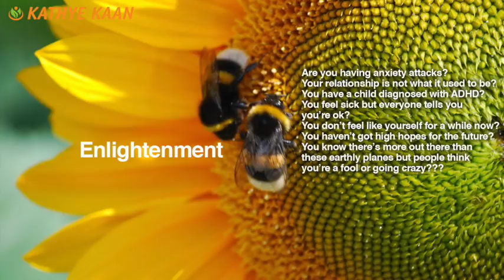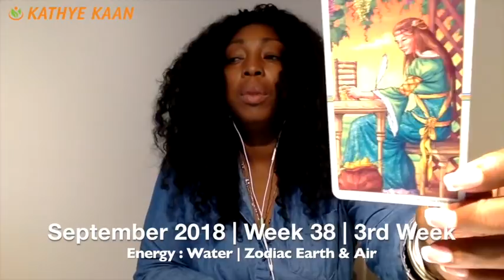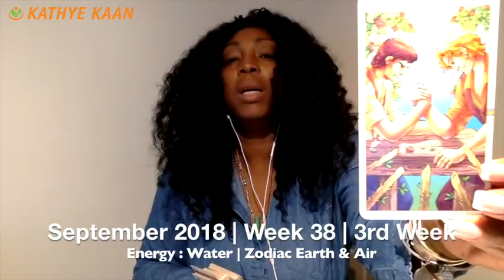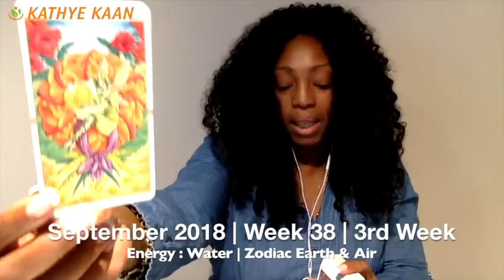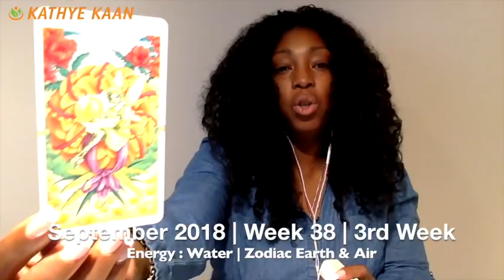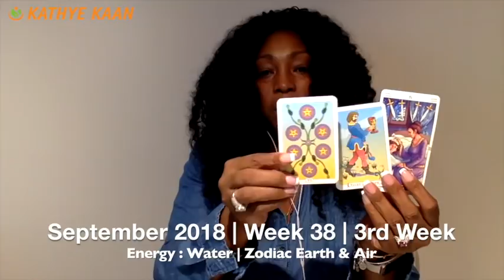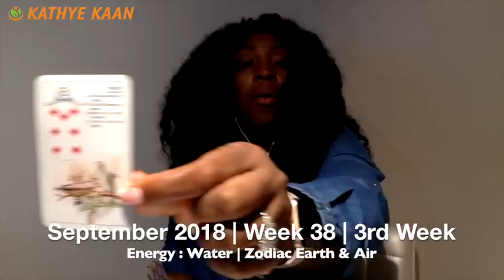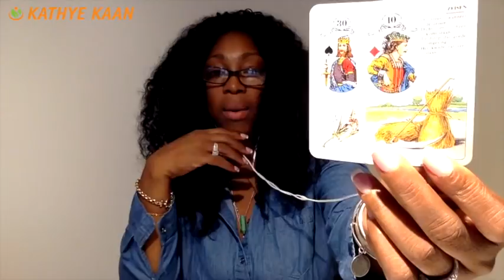CAPRICORN Weekly Reading Psychic Tarot | Horoscope | Week 38 | September 17 - 23